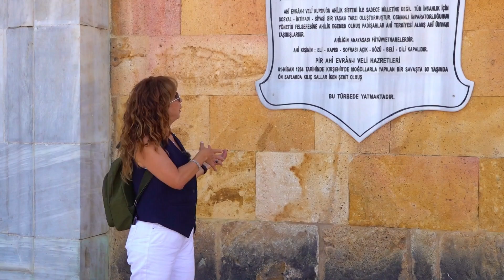Kırşehir Gezisi, Tarih, Kültür ve Doğa, Nil Sezer İle Seyri Alem, Teaser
Kırşehir Gezisi, Tarih, Kültür ve Doğa, Nil Sezer İle Seyri Alem,
Teaser